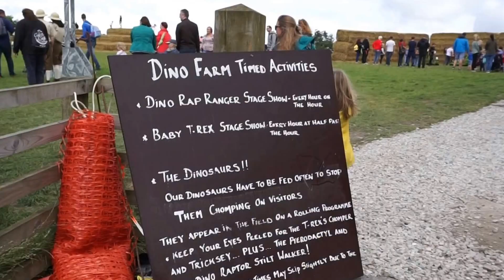Dino Farm at Cannon Hall Farm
We spent the day with Sneaky Experience at Cannon Hall Farm for a special day of Dino Farm.  We encountered roaming dinosaurs, dug for fossils, rode go-karts, watched outdoor dino cinema and took a dinosaur safari!